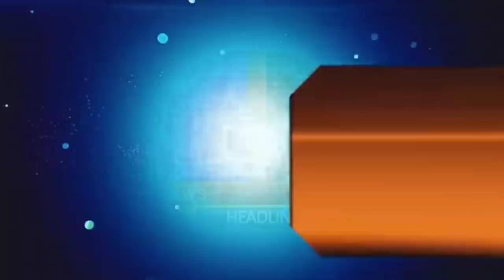आज 13 मई 2020 झारखंड की ताजा खबर।।Jharkhand breaking news, daily news jharkhand hemant Soren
आज 13 मई 2020 झारखंड की मुख्य समाचार।।Jharkhand breaking news daily news jharkhand Jharkhand wather Ranchi news today news Jharkhand Jharkhand top 25 news daily news Ranchi railway ticket booking news today news railway, pm modi news today Amit Shah today news ranchi news Deoghar news Palamu news dhanbad news Hazaribag news dumka news, sbi bank news today nirmala sita raman news today, prwasi majdur news today train chalu 12 may se news,

Railway minister news, railway ticket booking news,